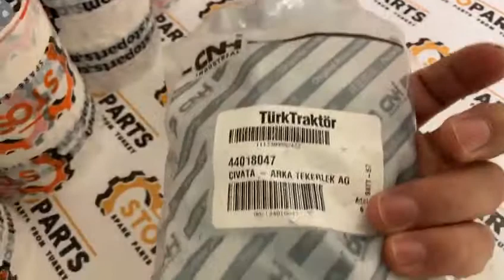SCREW 44018047 CNH , 44018047 Винт CNH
44018047 Винт М16х1.5х78 CNH
44018047 M16x1.5x78 screw CNH
44018047